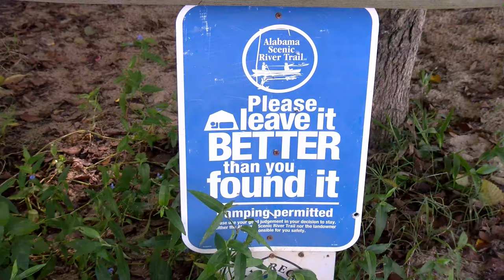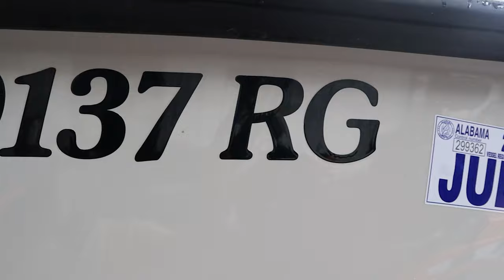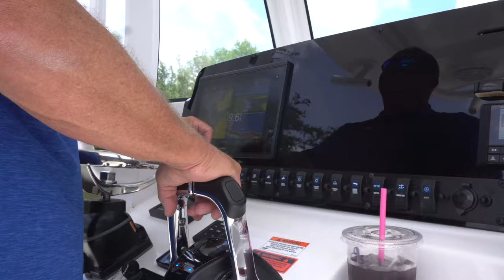Shop Talk: Riding Along with the Marine Patrol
EZN details a loooot of boats and our clientele spends many-a-day on the water. In this Shop Talk, Dustin Jackson rides along with the Marine Patrol and learns the rules of the waterways.